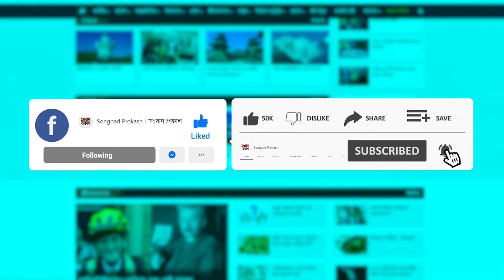শুধু চালের চিপস বিক্রি করেই মাসে আয় ৩০ হাজার টাকা | Street Food | Songbad Prokash